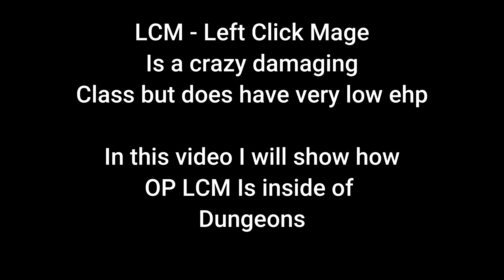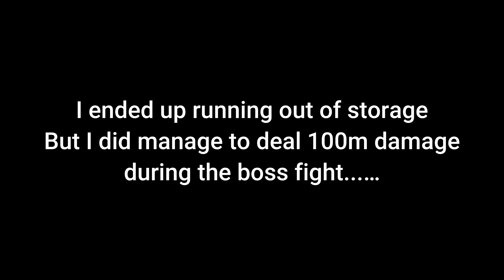LCM Is Too Good | Hypixel Skyblock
I ran this dungeon at cats 32 and almost every talisman lcm can actually get way better than this.

our ign's
NyanRat
LunarMen